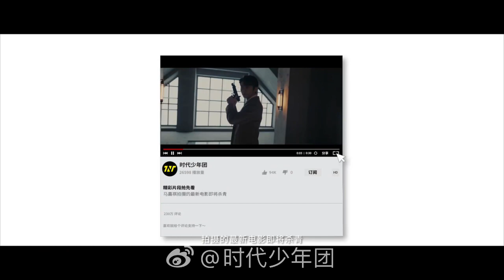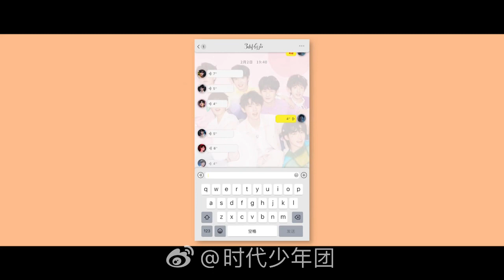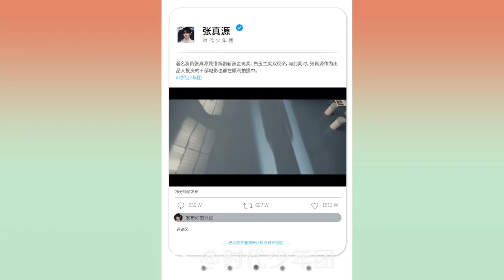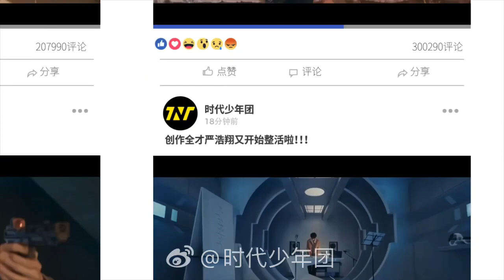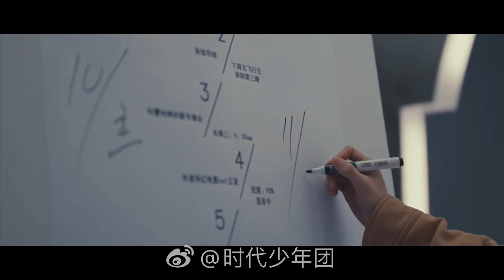3周年时代少年团微电影🥰🥰🥰